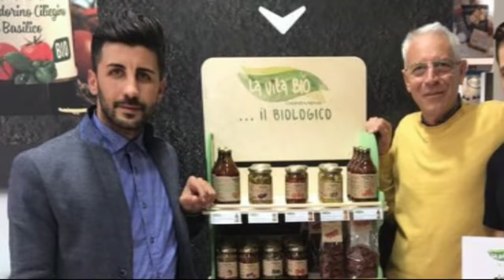4°EDIZIONE PENALTY AWARDS 2017 Nomination Campionato PROMOZIONE Miglior attaccante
4°EDIZIONE PENALTY AWARDS 2017. Le nomination della stagione 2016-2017. Evento ideato e presentato da ETTORE TORTORICI, organizzato da PLAY VILLAGE in collaborazione con l'AIAC Sicilia in onda su GOLD 78 (canale 78 dgt)